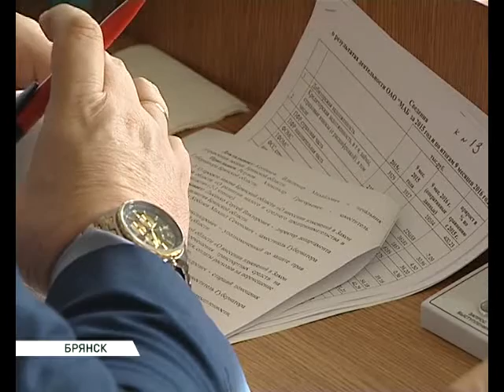промышленный 12 10 16